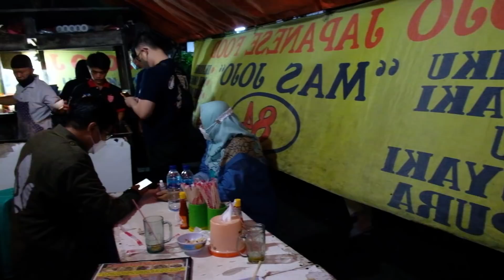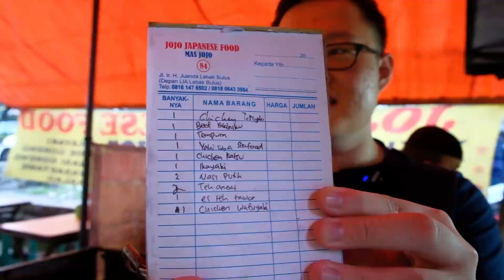BIKIN SHOCK PORSINYA JAPANESE FOOD TENDAAN HARGANYA MURAH BANGET!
halo genx, kali ini gue ditemani Cindy yang akhir akhir ini tertarik dengan street food, dan kita akan mencoba japanese food tendaan di sekitar jakarta selatan yang porsinya banyak namun murah banget harganya yaitu Jojo Japanese food. Pak Jojo mempelajari menu masakan ini secara otodidak dibantu istri dan anak, Pak Jojo sudah meracik dan memasak menu masakan Jepang ini sekitar 25 tahun lamanya. harga menu di sini terbilang terjangkau karena porsinya besar dengan rasa yang enak banget untuk warung setaranya. penasaran dengan porsinya yang besar bikin kaget namun harganya murah banget di Jojo Japanese Food ? langsung saja nonton yuk videonya.

Jojo Japanese Food
Alamat : Jl. Ir H. Juanda No.56, Rempoa, Kec. Ciputat Tim., Kota Jakarta Selatan, Banten 15419
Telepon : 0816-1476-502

- Line : CalvinZhou